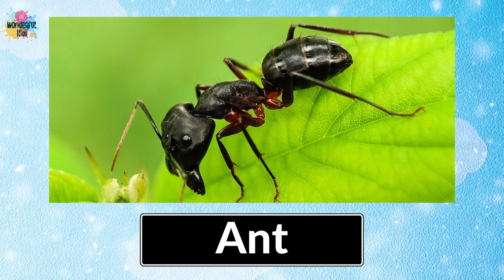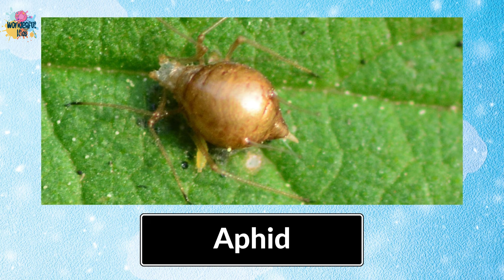Names of Insects | Learn Insects Name With Pictures | Educational Video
Welcome to Wonderful Kids, where learning is always an adventure! In this educational video, we dive into the enchanting world of insects, providing a delightful learning experience for your little ones.

Join us as we introduce your child to the incredible diversity of insects through vibrant images and engaging narration. From the busy bees to the colorful butterflies, each insect comes to life in this educational journey.

Our goal is to make learning enjoyable! Through this video, children not only get to know the names of various insects but also discover interesting facts about their habitats, behaviors, and unique characteristics.